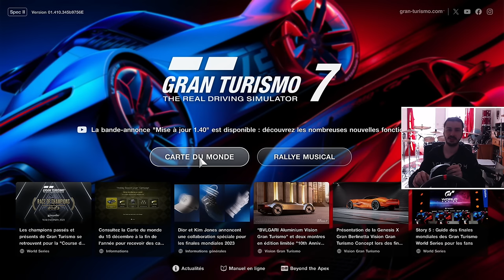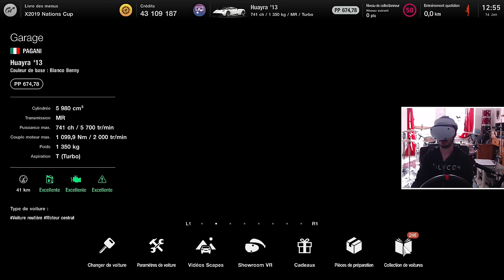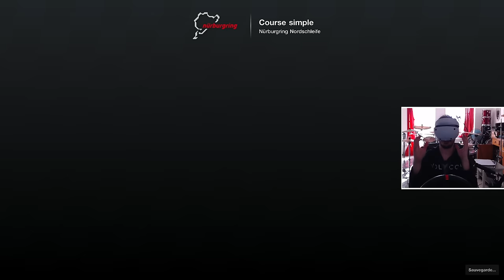GRAN TURISMO 7 EN VR AVEC LE PSVR2 : INCROYABLE !